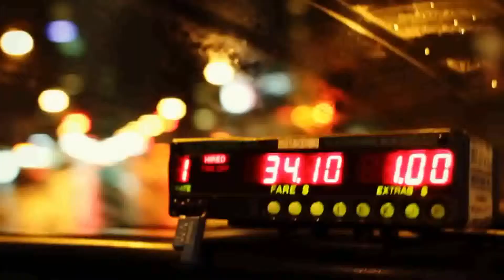5 AM - Peter O'Brien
A brand new Song and Video. Its called 5 am.
Written and Produced by Peter O'Brien - Jersey.
Video arranged by Peter O'Brien.